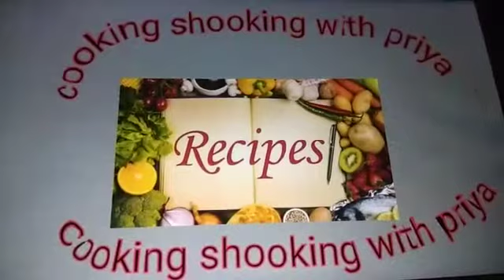malai se ghee kaise niklel मलाई से घी , बटर, पनीर , मावा , बनाने का आसान तरीक़ा बिना किसी waste के l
malai se ghee kaise nikle hindi me,घी बनाने की आसान विधि ,मलाई से घी बनानेकी विधि,मलाई से घी कैसे निकाले, घी कैसे निकाले, Cooking shooking with Priya,How to make ghee , butter, paneer, mawa from malai
is video main malai ka use karke butter , paneer , ghee or mawa {khoya} ko nikalne ka bataya hai.

Licence - Standard you tube Licence